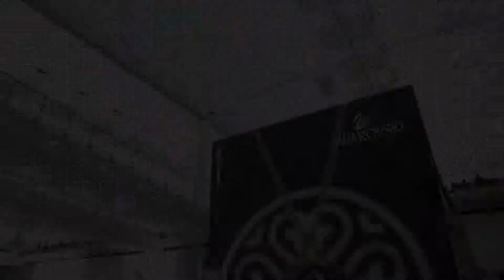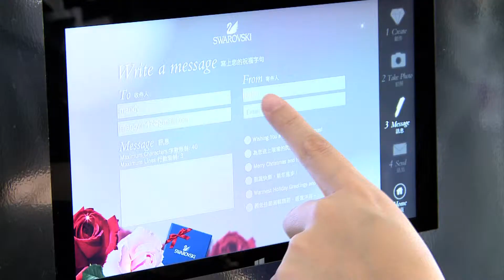JCDecaux Transport (Hong Kong) : Swarovski brings holiday cheers with 15-meter high Christmas Tree